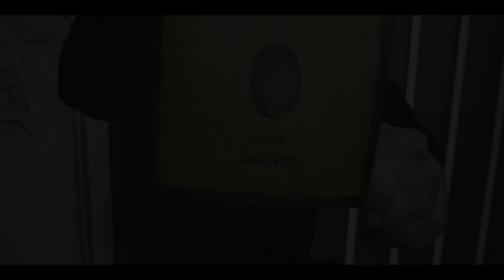Roots Rotten (Video Clip)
Album : Seeding
Produced and mixed by Stiko
Final mix and master by Michalis Papasimeon

Directed by Orestis Tselemengos
Filmed and Edited by RoofTop Studio
Special Thanks to: Giwrgos Marinakis, Claudio Bolivar